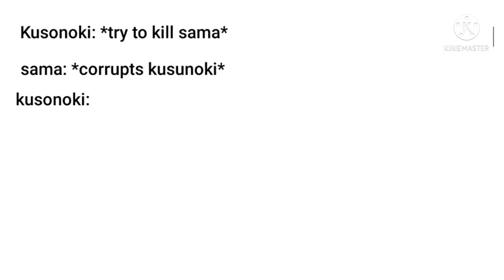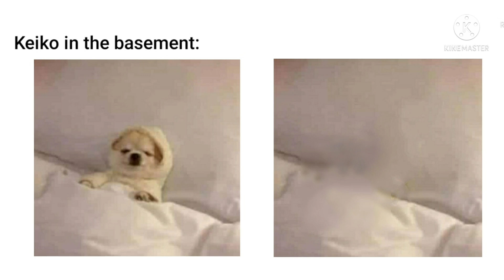The Mimic Memes #1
ʕ´• ᴥ•̥`ʔ